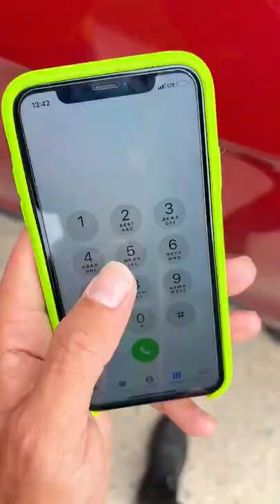Compilation video about Siren Head, Zombie, Cartoon Cat monsters SCP in monster school